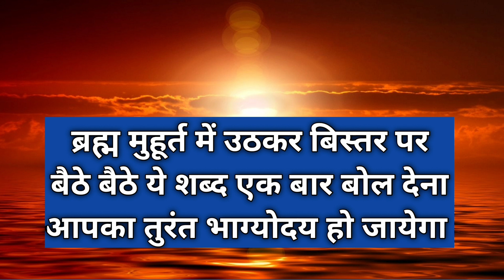ब्रह्म मुहूर्त में बिस्तर पर बैठे बैठे ये शब्द एक बार बोल देना आपका सोया भाग्य तुरंत जाग जायेगा